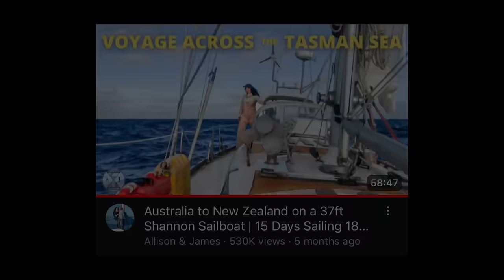YARNS: Dennis & Barbara of SV Landfall Speak with Sailor James on their Shannon 37 Cutter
Episode 006 : Season 1 : Conversations with Cruisers

Welcome to the latest episode of my YARNS PODCAST. On this episode I sit down with Dennis and Barbara on their Shannon 37, SV Landfall. Dennis and Barbara had only recently arrived to New Zealand after sailing across the Tasman with Barbara's daughter Allison and her partner James of @AllisonandJamesSailing - Allison and James made a beautiful film of this cross that you can

It was wonderful to get to spend time with Dennis and Barbara and spin yarns about their past adventures and future plans.

About the Podcast:
James Frederick sits down with sailors he meets around the world to record their seas stories in remote anchorages and far-flung ports. All the interviews are recorded as a video podcast that is released on the Sailing Triteia YouTube Channel. They are also being made available as an audio podcast for those who prefer this format of content.

About the Host:
James Frederick aka Sailor James is a solo circumnavigator slowly sailing around the world onboard his 1965 Alberg 30 Sloop SV Triteia. James shares his adventures weekly on his YouTube channel which has more than 100k subscribers. Aside from the vlog, James is also a writer for Yachting World, Cruising World, Good Old Boat and more. More information about Triteia and their adventures can be found at the below links.

SV Triteia Links

The intro and outro song was sung by Sarah Satya with new lyrics to the classic tune written by James Frederick.

Fair Winds,
James

Welcome to the latest episode of my YARNS PODCAST. On this episode I sit down with Ian and Laura of SY RaLa to talk about their life as cruisers. From buying and refining the boat in Greece to their Atlantic Crossing and on to their adventures across the South Pacific to New Zealand.

SV Triteia Links

Fair Winds,
James